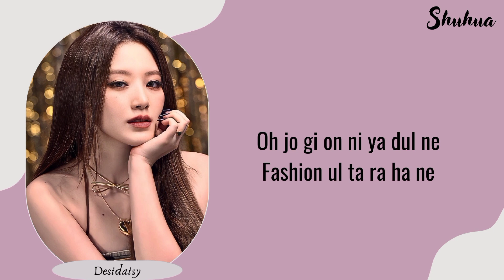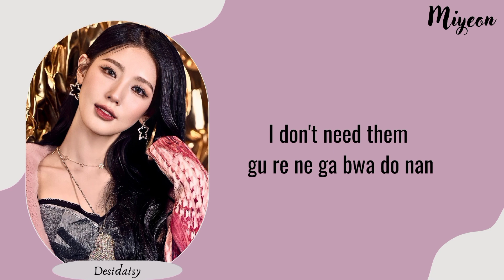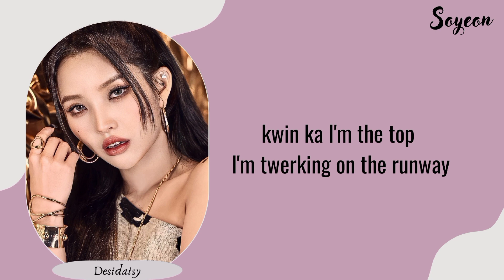(G)I-DLE Queencard Easy Lyrics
INFO :

• Artist : (G)i-dle
• Song : Queencard
• Album : I FEEL